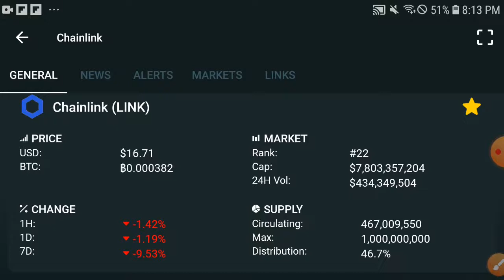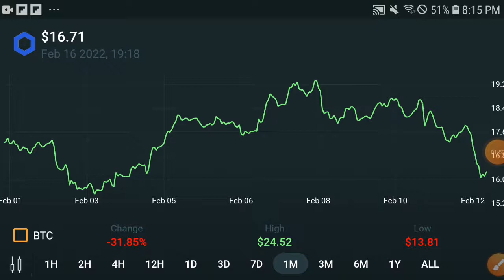Chainlink Chainlink Price Prediction! Chainlink Today Update